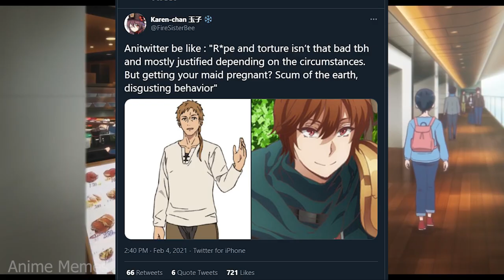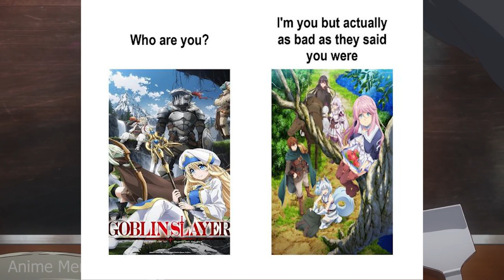Redo Of Healer Meme V2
Redo Of Healer Meme
animememe
animememes
anime meme
anime memes

Sauce:
r/animemes

I DO NOT OWN MEMES IN THIS VIDEO